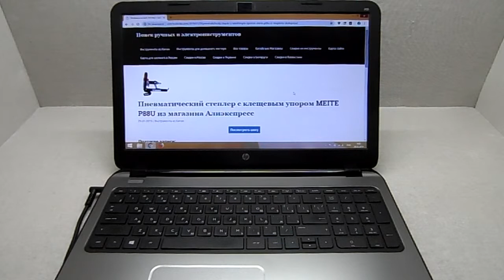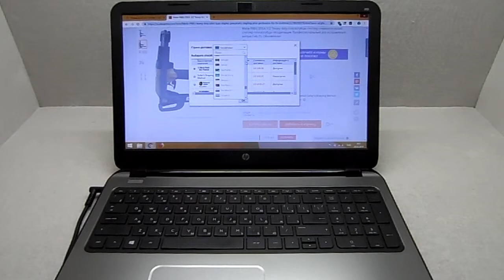Пневматический степлер с клещевым упором MEITE P88U из магазина Алиэкспресс